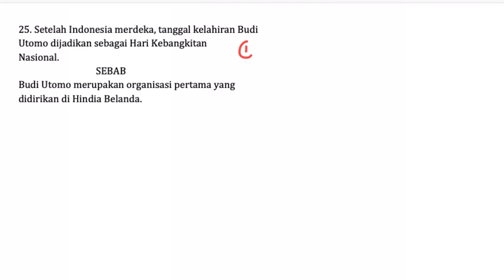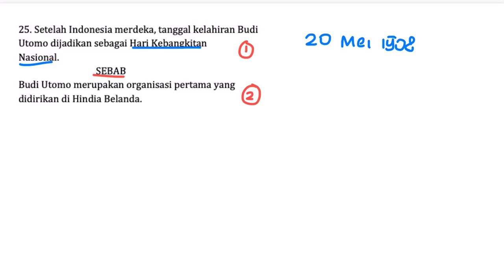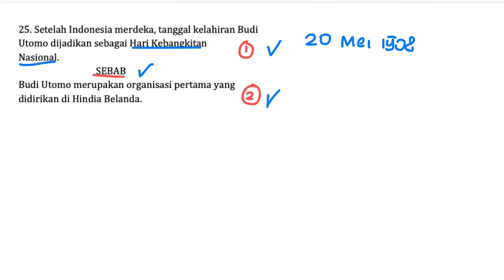Pembahasan Soal SIMAK UI Tahun 2010 - TKA Soshum / 803 / Nomor 25 - Sejarah Perjuangan nasional